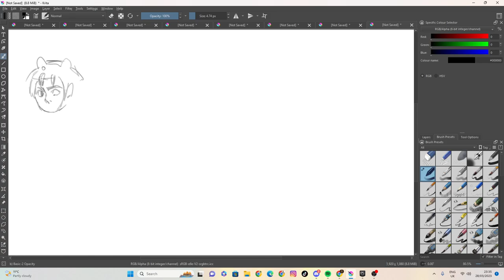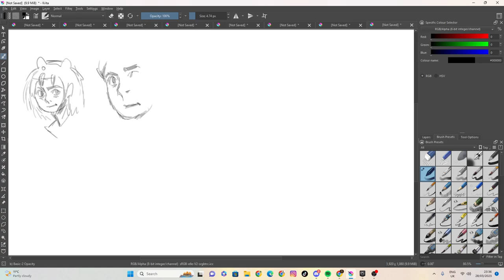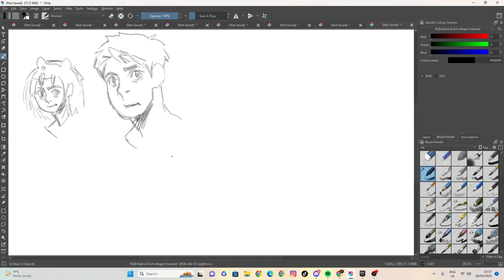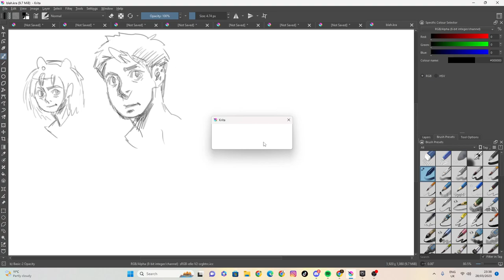random sketch three